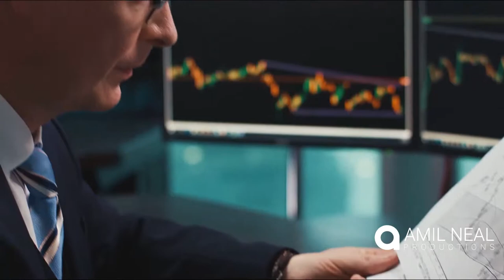Experts Business Consultancy IBA